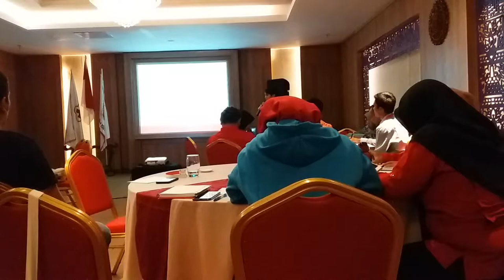Pelibatan Masyarakat dan Akuntabilitas (2) - Public Health in Emergency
INFORMASI KAPUAS - Direkam pada hari Selasa, 17 September 2019 di Hotel Grand Mercure Yogyakarta dalam rangka Lokalatih dan Simulasi Pelayanan Kesehatan Saat Darurat Palang Merah Indonesia.